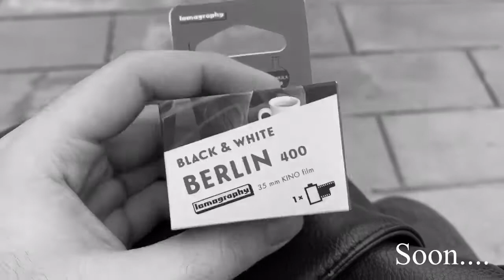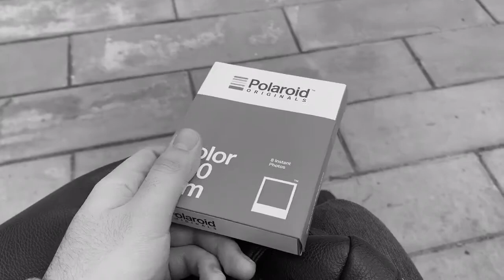Let’s Take Some Polaroids (Photo-Walk)